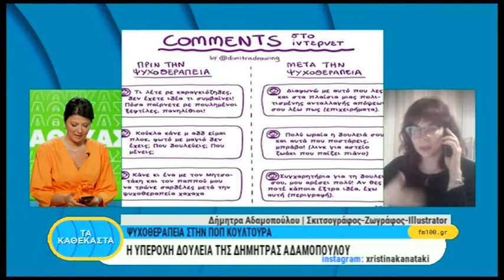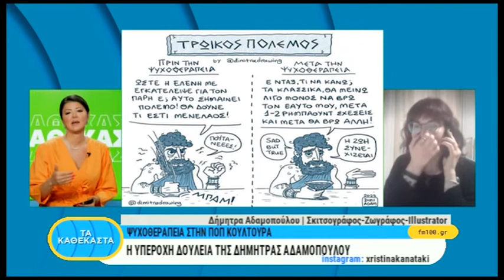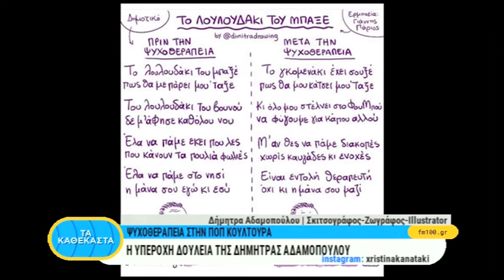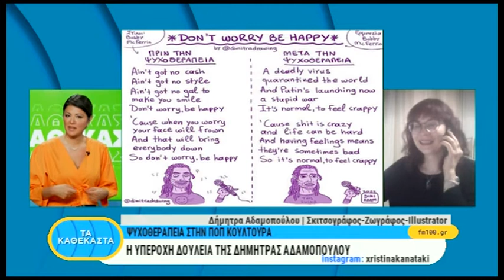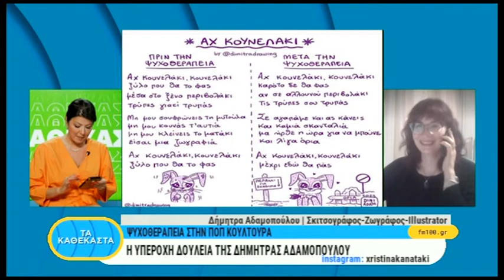Δήμητρα Αδαμοπούλου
Η ζωγράφος και illustrator Δήμητρα Αδαμοπούλου συζητά με την Χριστίνα Κανατάκη με αφορμή την πρόσφατη δουλειά της "Ψυχανάλυση στην pop κουλτούρα"